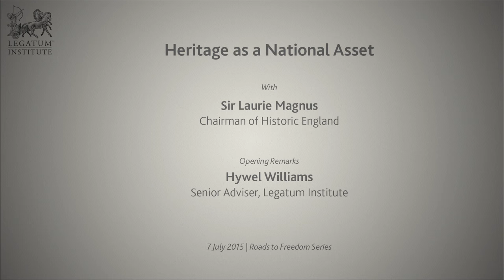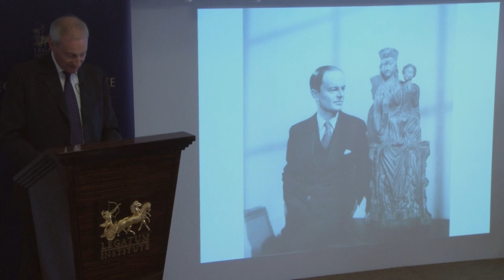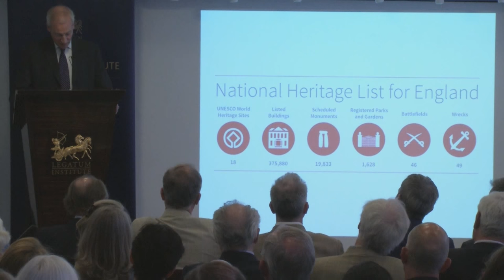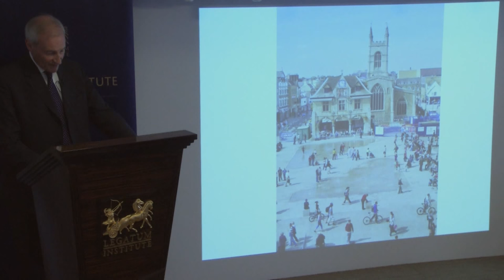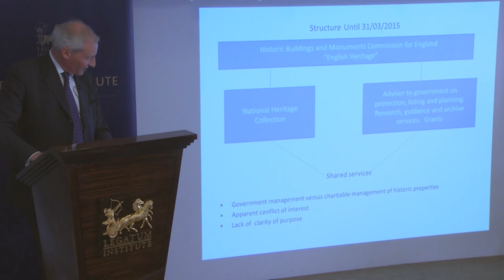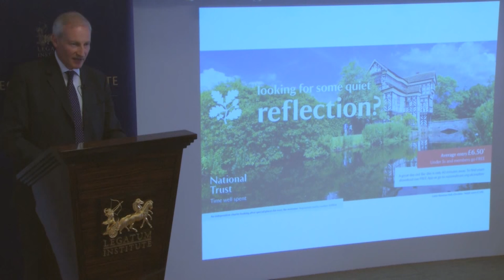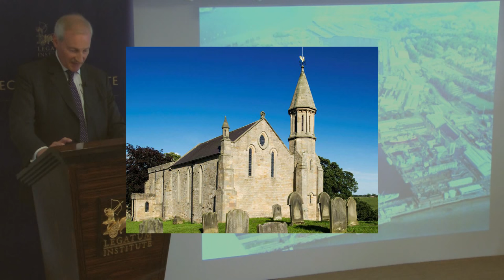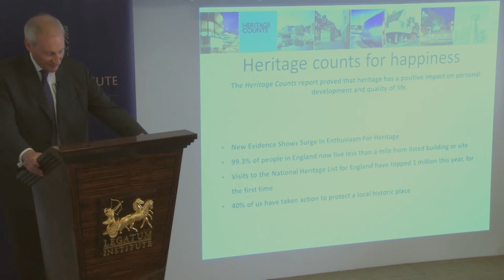Heritage as a National Asset - with Sir Laurie Magnus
7 July 2015: Sir Laurie Magnus, Chairman of Historic England, delivered a lecture explaining why we should rethink the management of our heritage, and approach it as we would any long-term asset. Introduction by Hywel Williams, Senior Adviser at the Legatum Institute.